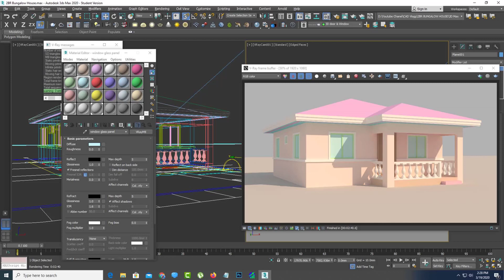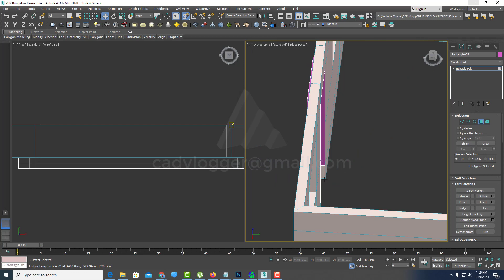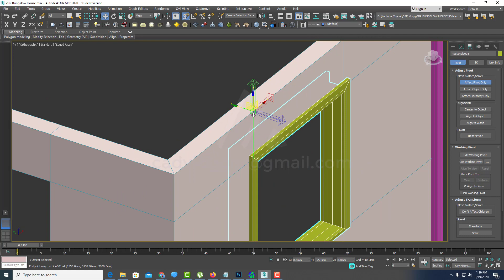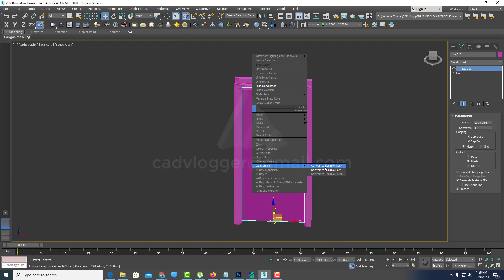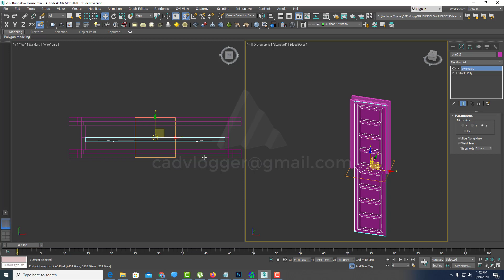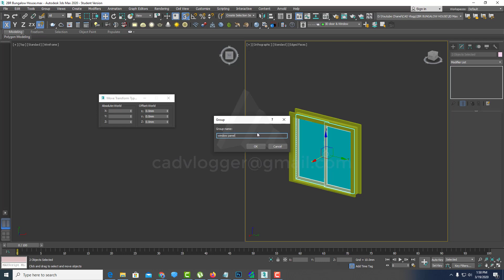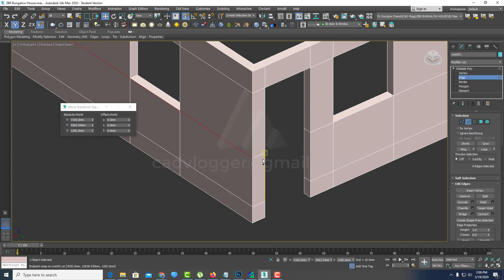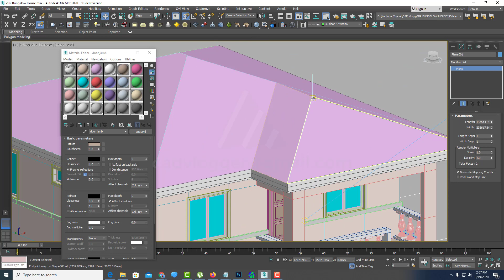3D Modeling Doors and Windows | Tagalog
3D Max 2020 | Modeling and Rendering | 2 Bedroom Bungalow House | Part 4

In this 3D Max tutorials you will learn the technique on how to model doors and windows in 3d max 2020. Next video will show how to model roof tiles

Equipment Used:
16GB Ram
2 TB